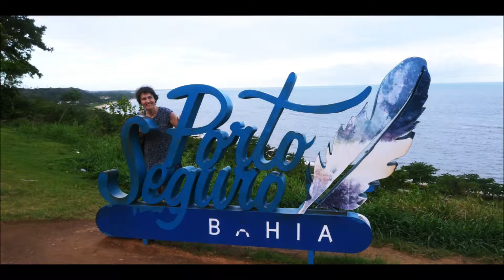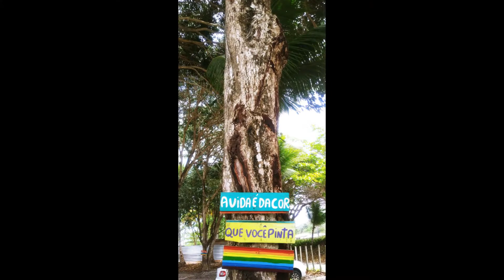Porto Seguro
Porto Seguro-Brasil
Porto Seguro y sus Alrededores, Coroa Vermelha, Arraial D´Ayuda, Cabralia. Mar y playa para disfrutar.
Cuidemos la Naturaleza necesitamos de Ella.